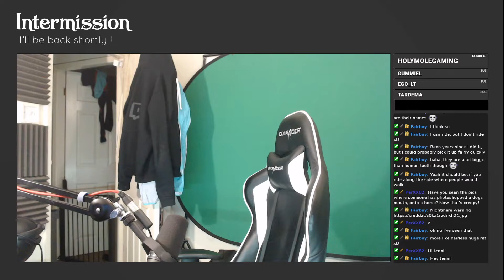Kingdom Come: Deliverance (Part 139)